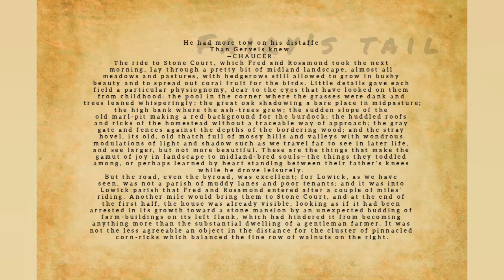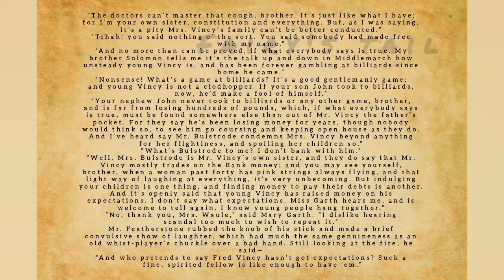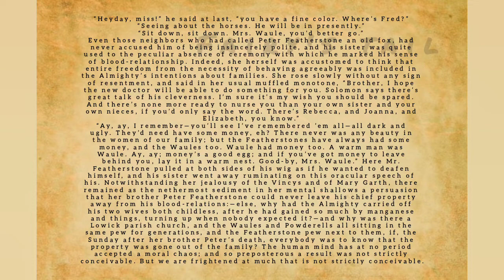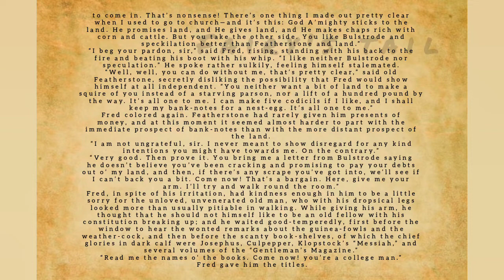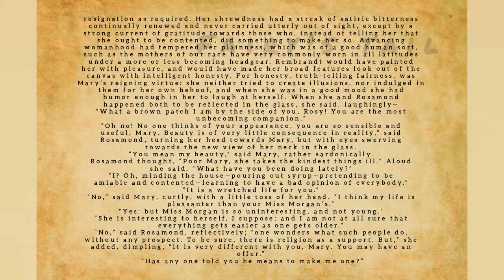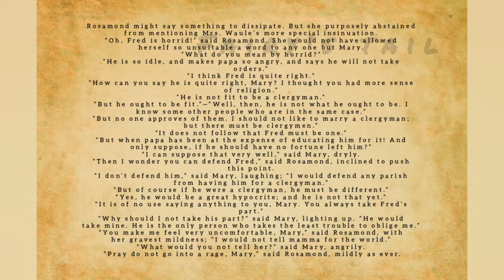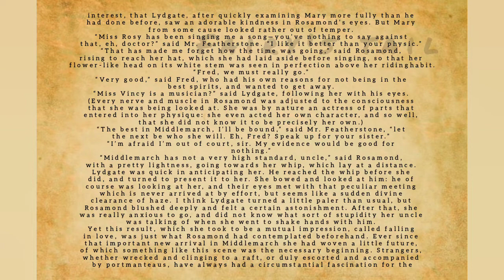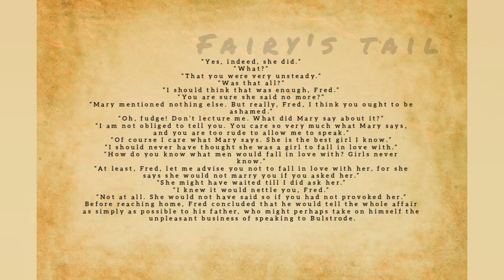MIDDLEMARCH - Chapter 12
About this ebook
George Eliot’s beloved classic novel—hailed by Virginia Woolf as “masterful”—follows the life, loves, foibles, and politics of the residents of a fictional English town set amid the social unrest of the Industrial Revolution. This Harper Perennial Deluxe Edition includes an introduction by award-winning author Francine Prose.

Dorothea Brooke married Edward Casaubon—a clergyman and scholar some years her senior—naively hoping their union would be a true meeting of the minds. Trapped in a lonely marriage to a tyrannical man, she finds companionship with Edward’s cousin, but her overtures risk her spotless reputation and jeopardize her future.

Young doctor Tertius Lydgate comes to Middlemarch full of progressive ideas, eager to volunteer his skill at the local hospital. Through his connections there he meets the mayor’s beautiful daughter, Rosamond Vincy, and marries her, only to face financial ruin at the hands of her materialism and overwhelming vanity.

Rosamond’s brother, Fred, is destined for the Church to improve his family’s class standing, but his childhood sweetheart, Mary Garth, refuses to marry him unless he pursues a more suitable career. Forced by fate into uncertain financial circumstances, Fred must question his choices and desires if he hopes to earn Mary’s respect.

God-fearing and esteemed, Nicholas Bulstrode is a good man and trustworthy banker—or so it appears until an old enemy comes to town, intent on revealing Bulstrode’s shady past dealings. Terrified of being exposed as a hypocrite, he takes matters into his own hands, each desperate act spiraling him further into disgrace and corruption.

A masterwork of fiction, Middlemarch traces these four lives in a plot that illuminates the social fabric of mid-nineteenth-century England. Looming above the landscape of Victorian literature, Eliot’s beloved novel explores the perennial struggle between individual and society, integrity and temptation, and is as timely today as when it was first published.

Contents
PRELUDE.
BOOK I. MISS BROOKE.

BOOK II. OLD AND YOUNG.
BOOK III. WAITING FOR DEATH.
BOOK IV. THREE LOVE PROBLEMS.

BOOK V. THE DEAD HAND.
BOOK VI. THE WIDOW AND THE WIFE.

BOOK VII. TWO
BOOK VIII. SUNSET AND SUNRISE.